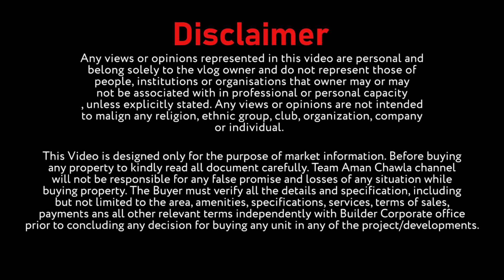Q n A Series | Plots , Villas and Apartment in Lucknow | Property In Lucknow